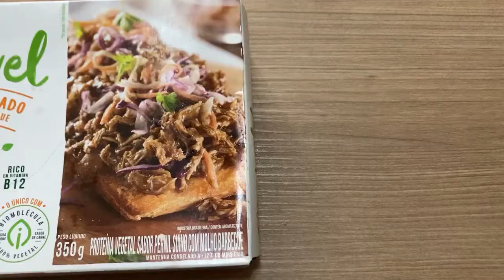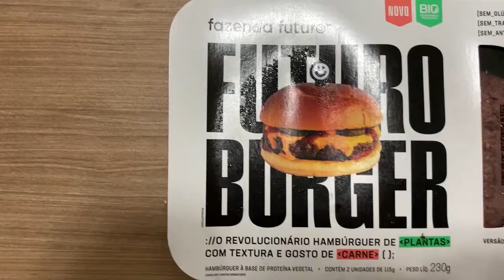CARNE VEGANA É BOA? PROVANDO O FUTURO BURGER! | RESERVE PRA DOIS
Você acredita que algo 100% vegano pode ser IGUAL carne? Nem a gente tem certeza rs. Vem ver o vídeo para descobrir o que achamos!
Nosso insta e tiktok: @reservepradois